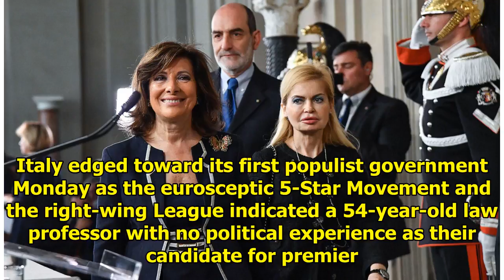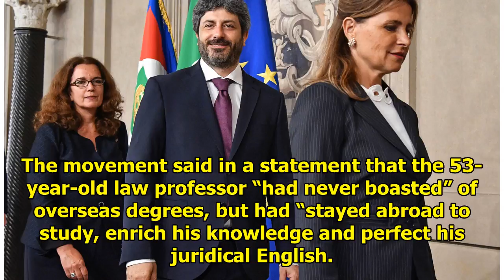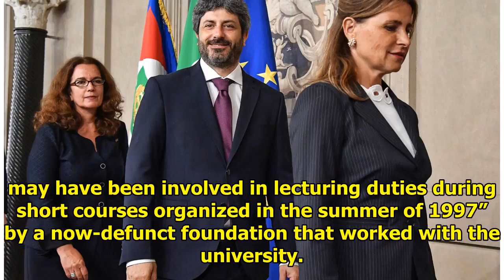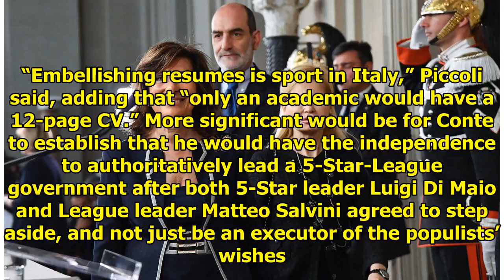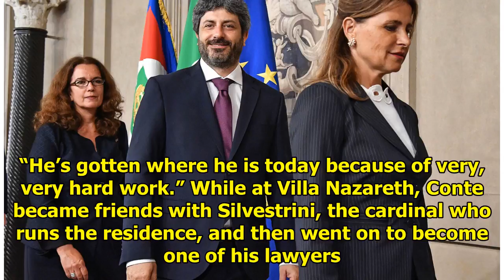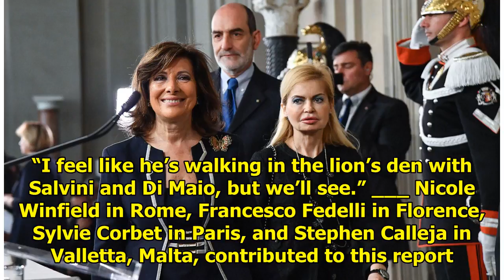NEWS || The 5-star movement protects the profile of top Italian candidates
In this photo taken on Thursday, March 1, 2018, Giuseppe Conte smiles during a meeting in Rome. Italy edged toward its first populist government Monday as the eurosceptic 5-Star Movement and the right...